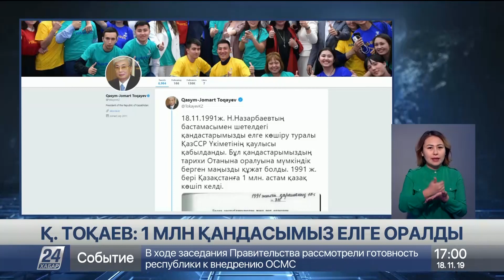18 қараша 2019 жыл - 17.00 жаңалықтар топтамасы